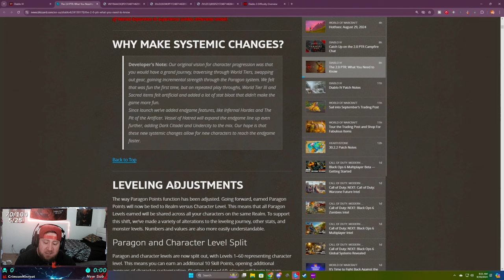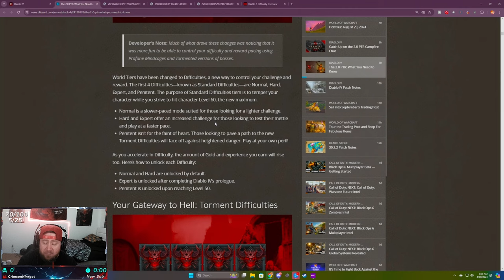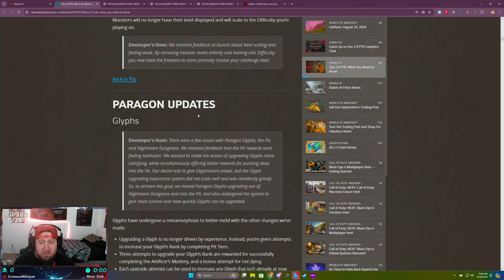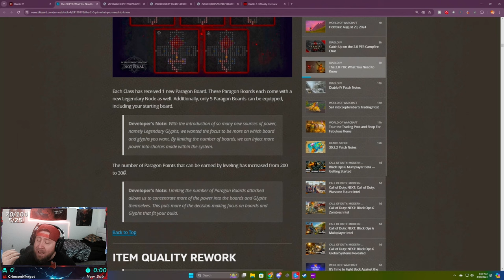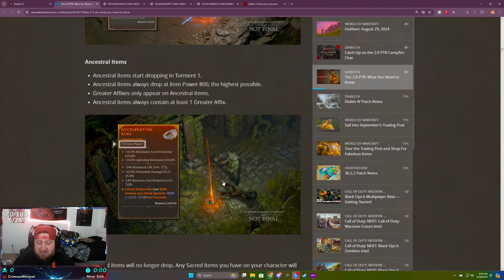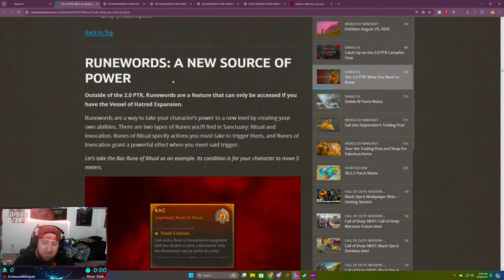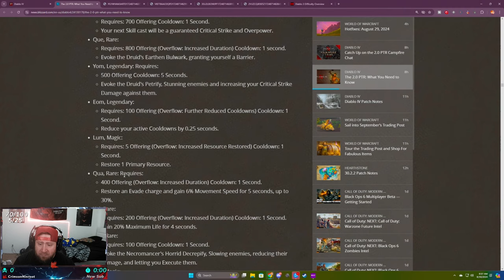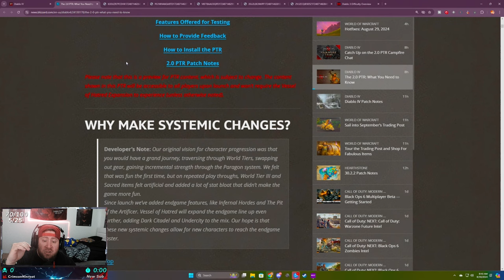Diablo 4 Vessel of Hatred Campfire Chat Recap! ITS INSANE!